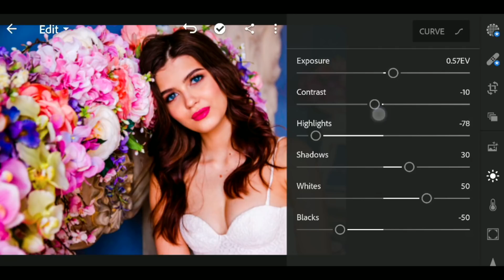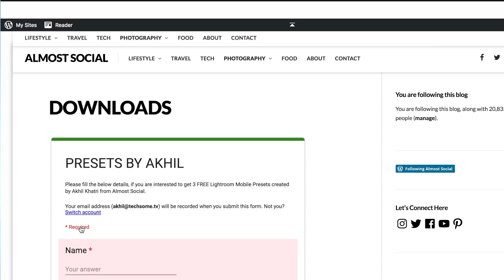Free Lightroom Mobile App Presets (JUST FOR YOU)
In this video, I am giving away 3 Amazing Lightroom Mobile Presets to each of you. These Free Lightroom Presets are amazing and can be used on any photo you have clicked. This is 100% FREE.